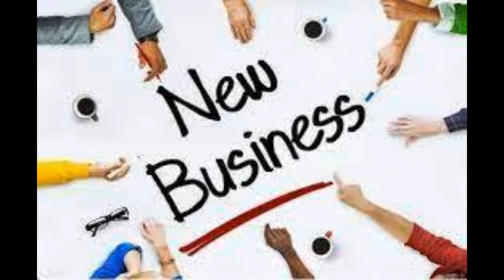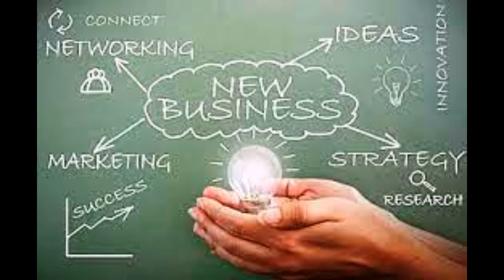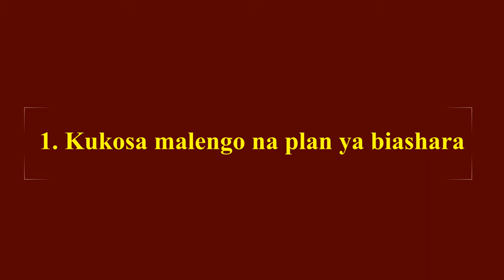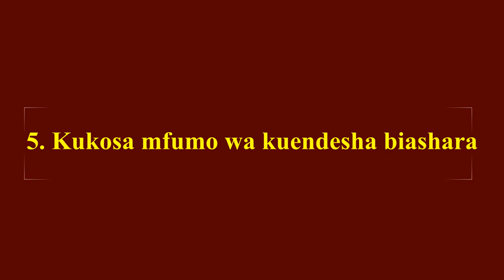Jinsi ya kuepuka makosa 10 wakati wa kuanzisha duka la vinywaji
Jinsi ya kuepuka makosa wakati wa kuanzisha duka la Vinywaji ni muendelezo wa video zinazo tengenezwa na Tan Business Channel

Sasa hivi kuna wajasiriamali wengi wanafanya biashara ya duka la Vinywaji.

Kuna wale ambao wamefanikiwa katika duka la Vinywaji, lakini pia kuna wengine ambao biashara zao haziko vizuri

Siri ya mafanikio ya duka la Vinywaji ni ipi?

Siri ya mafanikio ya duka la Vinywaji ni pale mjasiriamali anapotekeleza taratibu zinazo kubalika za kuanzisha na kuendeleza hiyo biashara

Kukosekana mafanikio ya duka la Vinywaji hutokea wakati mjasiriamali anapo fanya makosa mbali mbali yanayo sababisha kuanguka kwa duka la Vinywaji

Video hii inaeleza makosa 10 ambayo mjasiriamali anapaswa kuepuka wakati ana anzisha duka la Vinywaji

2. Tan Business Online School
4. Pata habari zaidi kupitia website yetu
5. Mitandao yetu ya kijamii: